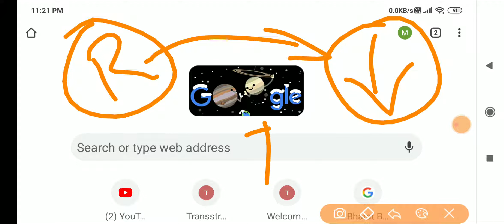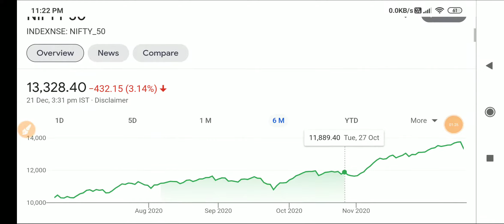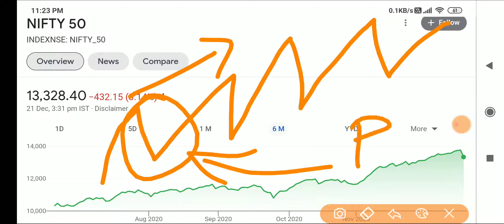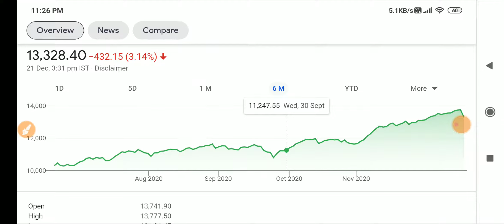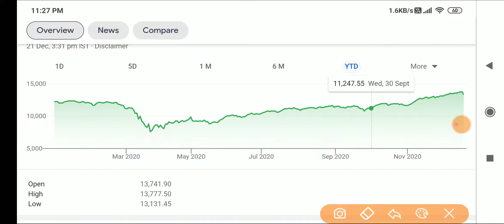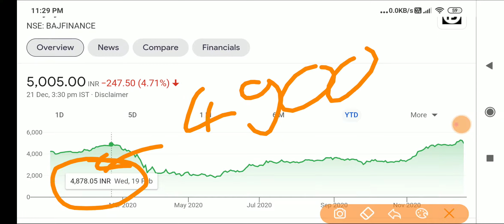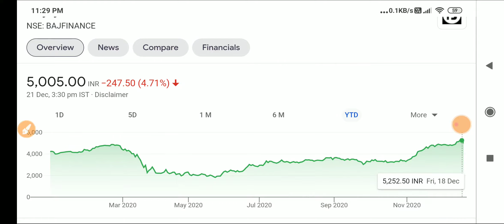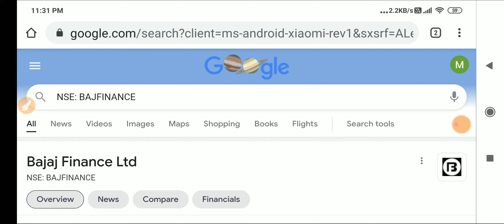क्या करे हम पैसे लेके निकल जाए? | Stock Market में लोगोको बड़ा नुकसान